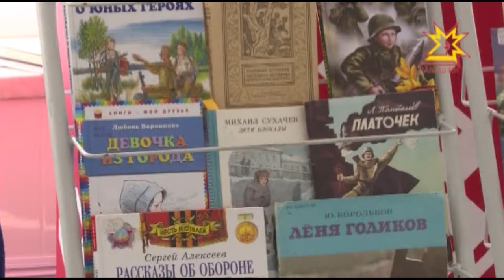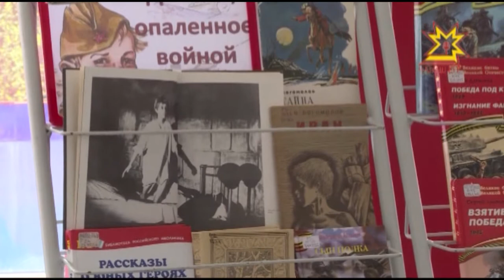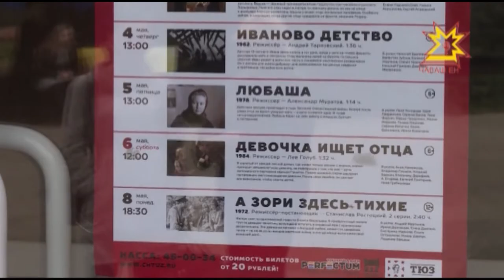"Сын полка" в Сеспеле